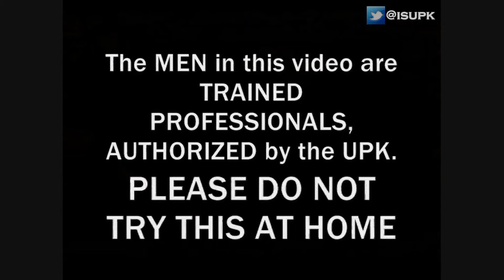CHRISTIANS DO NOT KNOW WHAT THE DEFINITION OF SIN IS - ISUPK MINNEAPOLIS